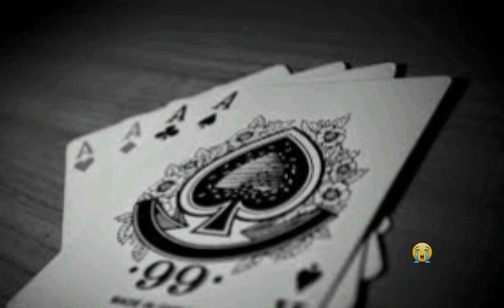De Mthuda & Ntokzin - Jola (feat. Malumnator & Sinomsolo)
Please, if you want this video to be removed.

There's absolutely no need to strike the video While we can remove it for you on our channel.